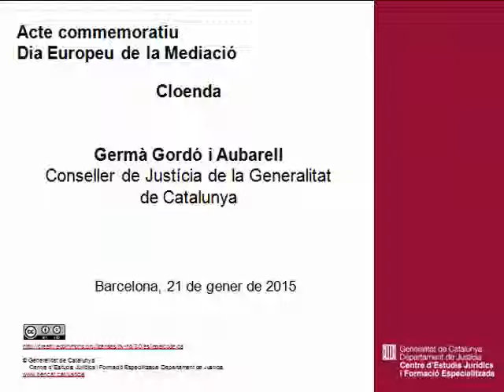150121 Cloenda de l'acte commemoratiu del Dia Europeu de la Mediació. Germà Gordó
Acte commemoratiu del Dia Europeu de la Mediació
Cloenda. Germà Gordó, conseller de Justícia de la Generalitat de Catalunya